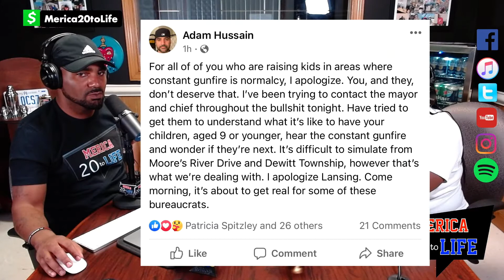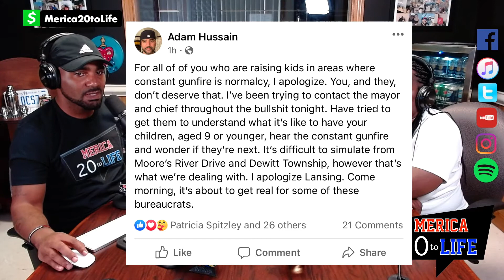Sit down with Judy Booker mother of Timothy Minor III, Who was murdered Broad daylight in Lansing MI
Tonight's Show will highlight the inefficiency of the Lansing Police Department. Most recent rash of Murders in Lansings Black and Brown community that have gone unsolved has polarized the lack of care the city has for the very citizens they are sworn to protect. Tonight we will speak to Judy Booker who lost her son just a month ago, in a double homicide, in broad dayight on a Sunday afternoon. The Police have yet to find a suspect in this case as well as many others, and this Mother believes she knows why...
We also will speak to Sheri Pruitt about her 7 year long fight for justice for her son Richard Pruitt who was also killed by gunfire.